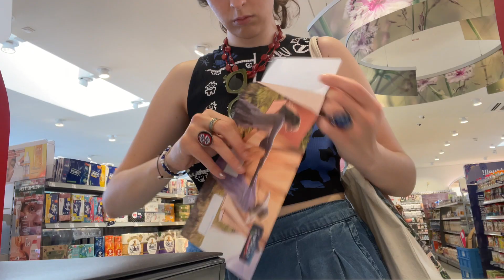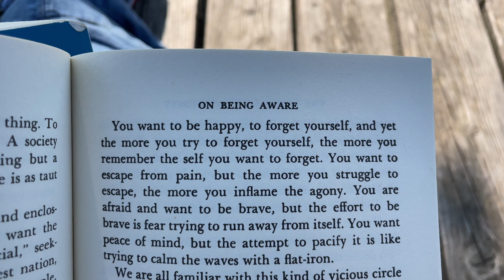banana bread and nonsense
the BEST banana bread
3 -4 bananas + a bit warm water to losen up
75.6 g softened butter (I use margarine)
+ 100 g sugar
2 eggs
bananas
200g flour
baking powder
salt
add:
chocolate